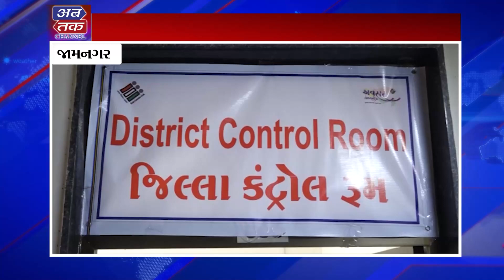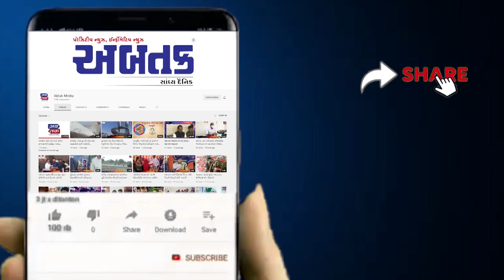વાવાઝોડાના પગલે GSDMA ગાંધીનગર દ્વારા જામનગર ખાતે હેમ રેડીયો ટીમ ફાળવાઈ